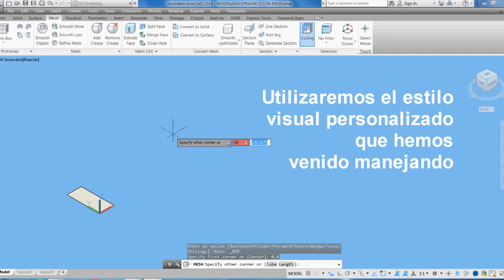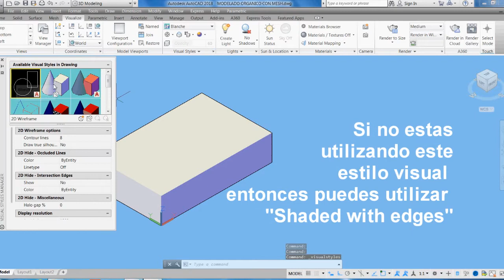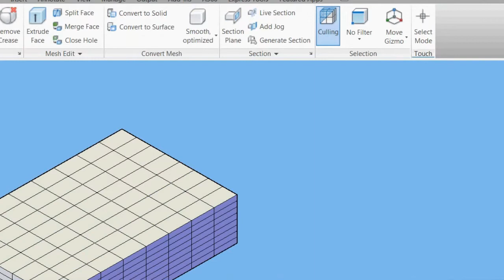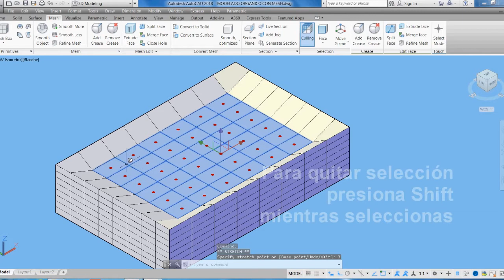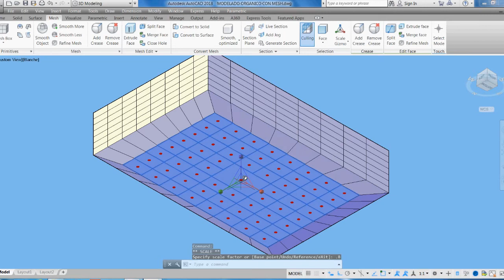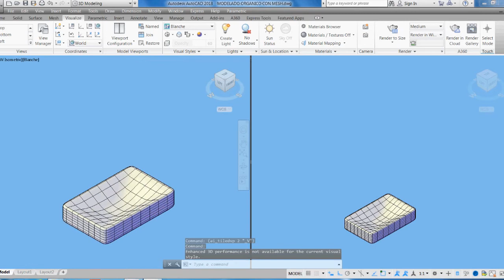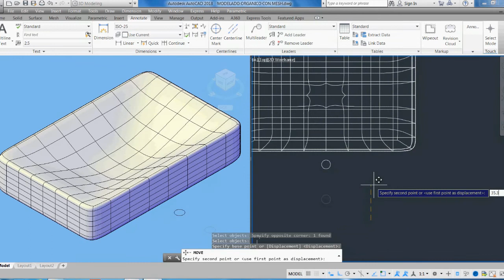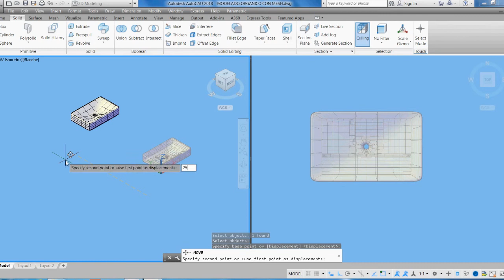Autocad Mesh Modelado Mueble de baño Volumenes Parte 1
Ejercicio de modelado 3d con Autocad Mesh Parte 1 de 3 vídeos.
Las formas modeladas están inspiradas en muebles sanitarios. Los cuales se pueden detallar aún, ya que la idea únicamente es el ejercicio de modelado y algunos tips para considerar.
Independiente a que existan otros programas más enfocados a este tipo de modelado.Siempre es útil dominar esta herramienta en especial si es para algún detalle y todo se puede tener en una misma plataforma.